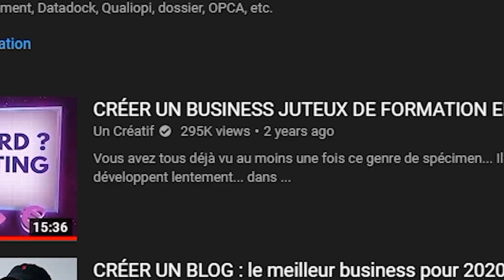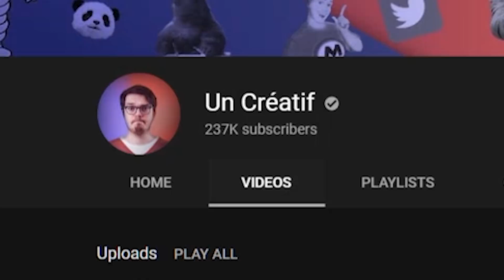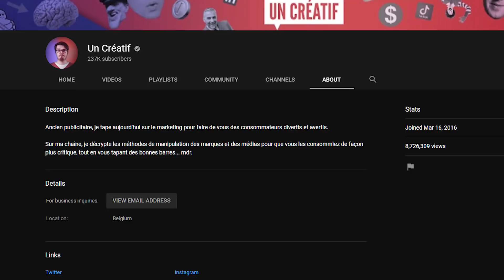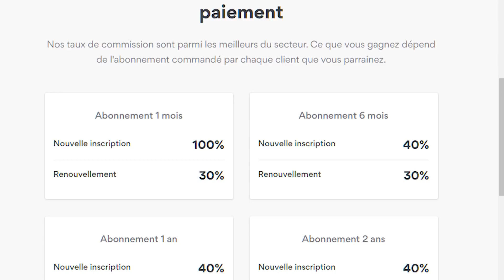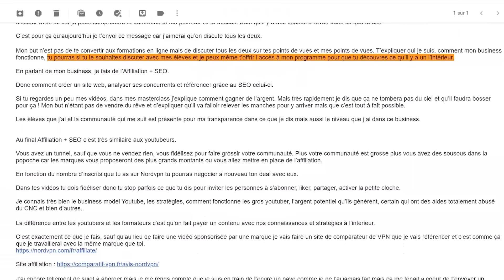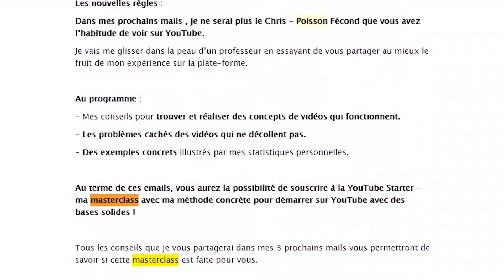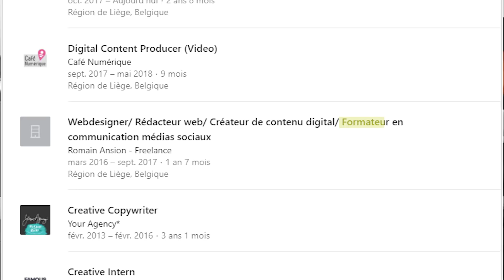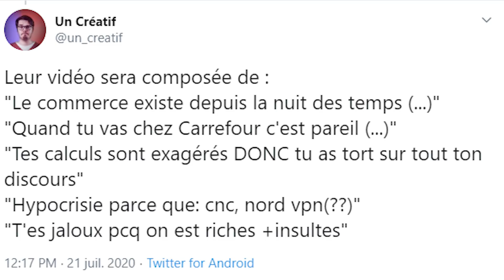VMDR 1 - UN CREATIF - LE GRAND MORALISATEUR DEMASQUÉ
Envie de découvrir mon business ?